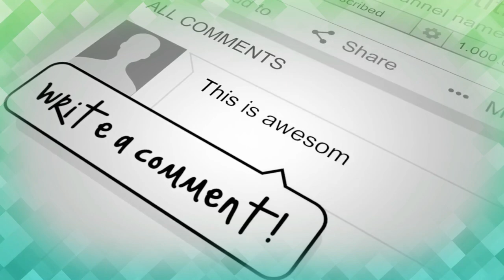PASKIBRA NOMOR URUT 17 PERINTIS 8 SMPN 2 PASAWAHAN PURWAKARTA LPBB BRADEPA SMANTI 2020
Sampurasun

Performance Paskibra Nomor Urut 17 SMPN 2 PASAWAHAN PURWAKARTA  Pada LPBB BRADEPA III Tahun 2020 dalam rangka HUT Ke 27 SMA Negeri 3 Purwakarta, adapun Panitia Penyelenggara yaitu OSIS, dan PASKIBRA SMA Negeri  3 Purwakarta Jawa Barat.
Saksikan Video - Video LPBB BRADEPA III HUT KE 27 SMANTI Tahun 2020 Selanjutnya Hannya di Purwakarta TV

Sampurasun
Cag,